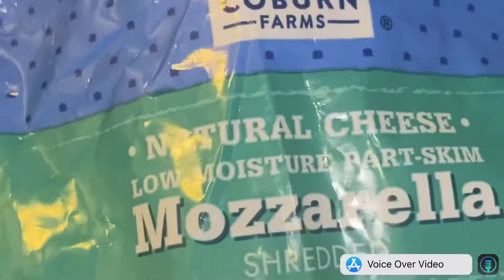Sunday’s the palace EATS!!!!!❤️🍽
Thank you My King’s and Queen’s!!!